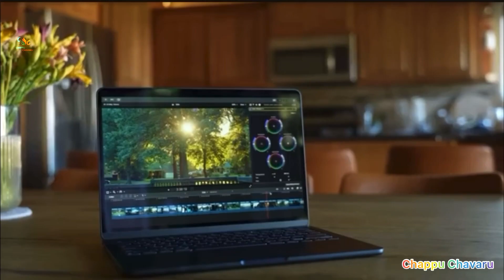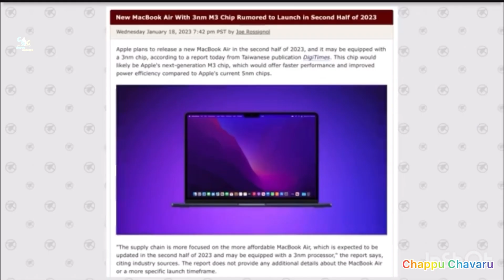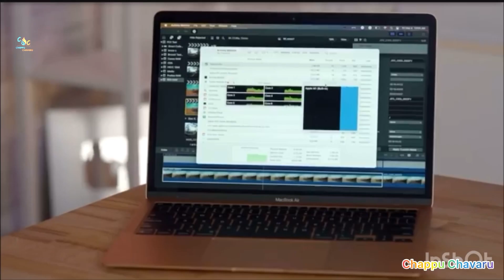MacBook security update| മാക്ബുക്ക് മേടിച്ചിട്ടും ഒരു കാര്യമില്ല?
MacBook latest security update be aware